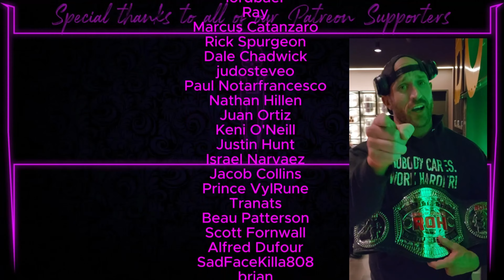Violent Artist - A Kyle O'Reilly Origin Story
Kyle O’Reilly would win the NXT Tag Team Championship with Bobby Fish toward the end of 2017. However, after Fish suffered a torn ACL and torn MCL in his left knee, he was replaced by Adam Cole.

Eventually Cole would be replaced by Roderick Strong who would hold and defend the titles as a duo and hold them for almost 400 days only briefly losing the titles in the middle of their dominant run.

In 2019 Bobby Fish and O’Reilly would reunite and reclaim the NXT Tag Team Championship.

After a solid tag team run O’Reilly would enter a epic year long feud with Adam Cole in 2021. This would be the last real notable thing Kyyle would do in NXT, he would not be called up to the main roster.

Instagram.com/mrhartgrave

Twitch.tv/MrHartgrave